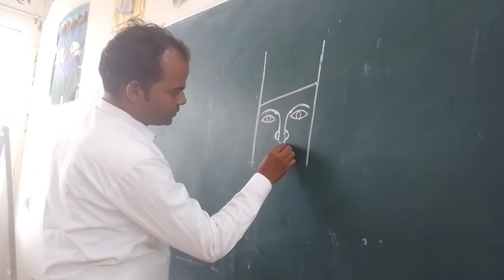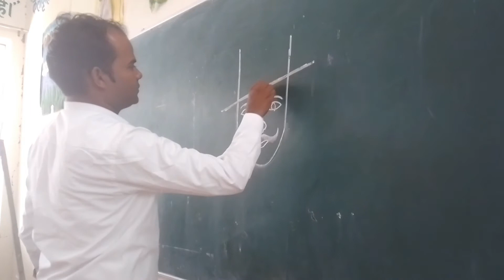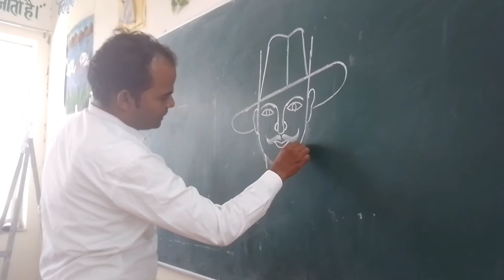angreji ke H se Bhagat Singh ka Chitra banana sikhen chauk ke madhyam se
English ke H se Bhagat Singh ki painting banana sikhen#Bhagat Singh ki painting